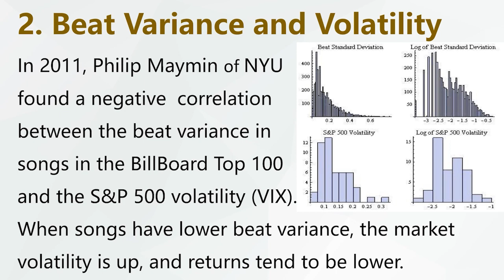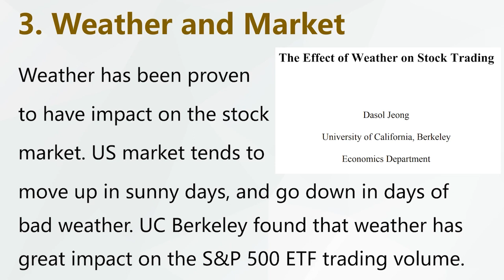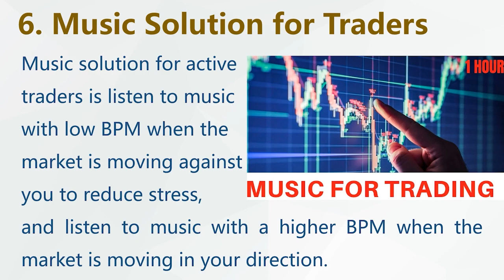Music and the Stock Market, Music Solution for Traders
In 1985, there was a study about how pop music relates to the stock market.
When popular songs have higher  then 120BPMs tempo, the market is up.
In 2011, Philip Maymin of NYU found a negative  correlation between the beat variance in songs in the BillBoard Top 100 and the S and P 500 volatility (VIX). When songs have lower beat variance, the market volatility is up. Why? Our Mood is the Answer. If the market is going down, traders tend to listen to music to reduce stress.
Music solution for active traders is listen to music with low BPM when the
market is moving against you to reduce stress, and listen to music with a higher BPM when the market is moving in your direction.